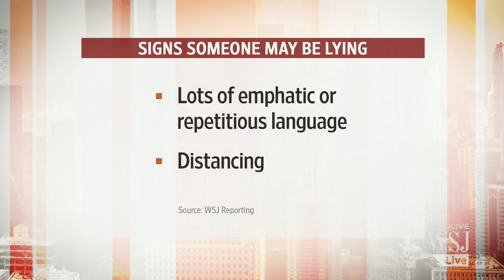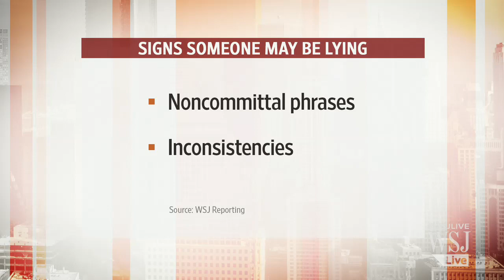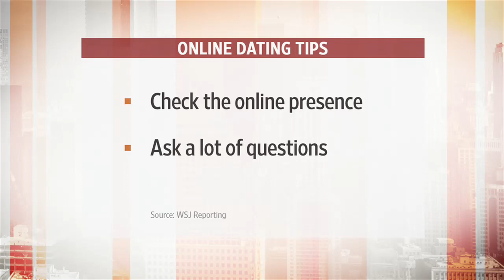How to Spot Online Liars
How can you tell if the person you are talking to online is telling the truth? WSJ's Elizabeth Bernstein and Defense Intelligence Agency senior officer Tyler Cohen Wood discuss on Lunch Break with Tanya Rivero. Photo: Getty